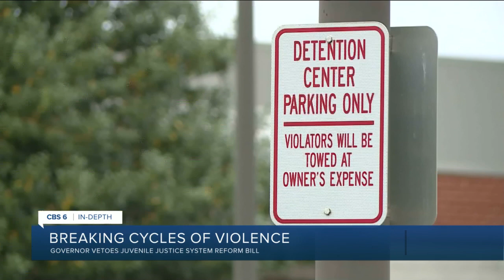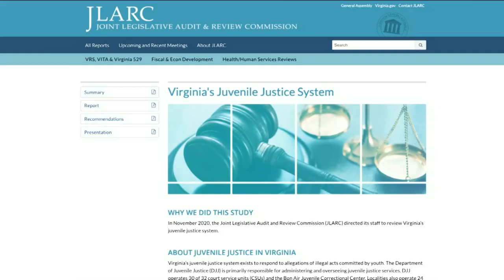Governor vetoes bill to study public health approach to juvenile justice: 'My heart dropped'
House Bill 1197 called for a study into the possible benefits of transferring the Department of Juvenile Justice from the purview of the Secretariat of Public Safety and Homeland Security to the Secretariat of Health and Human Resources.